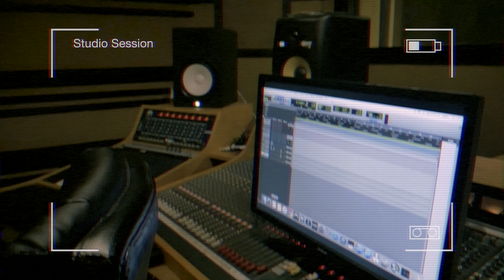Rilla Noe | REAL [OFFICIAL VIDEO]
For video Bookings : Rilla Noe hitting you with a freestyle to "Fountain of Youth" and putting his own twist on it while giving you insight on who he is and also expressing himself artistically. Follow him on IG @Real_Bandoic2f !